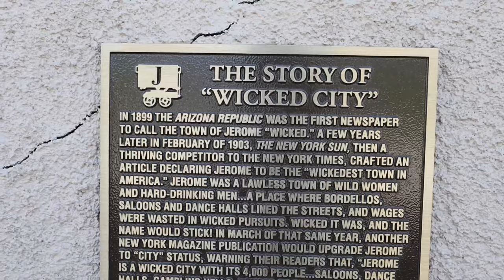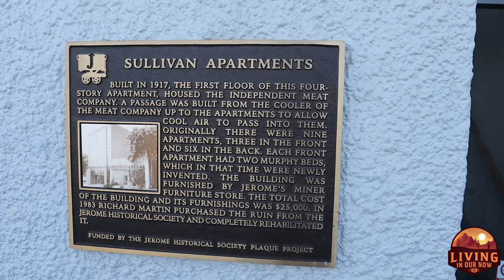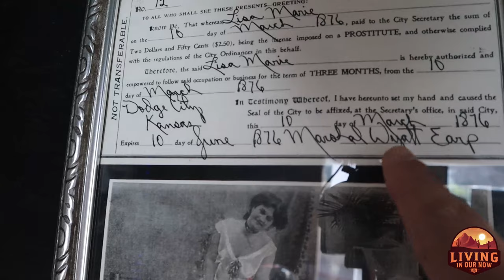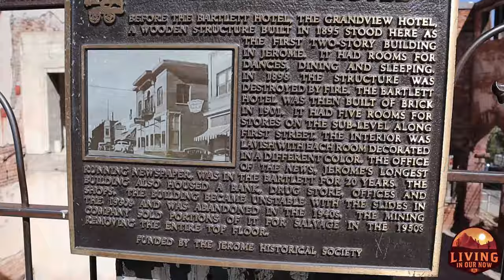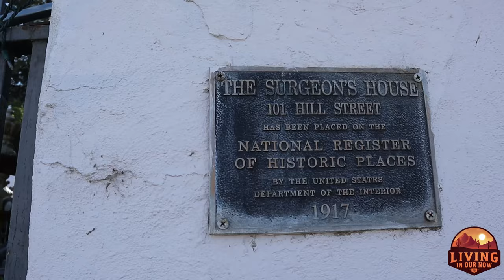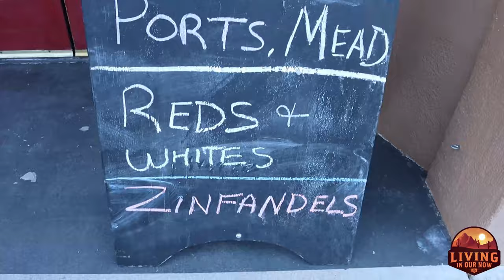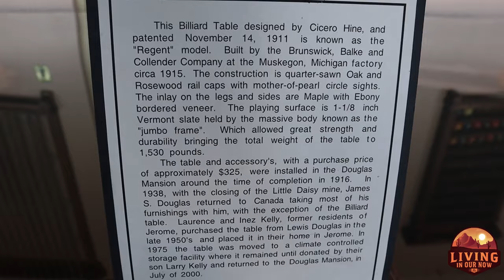WATCH THIS BEFORE YOU VISIT JEROME, AZ! || RV ARIZONA || Ep. 10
IN THIS VIDEO:
Are you thinking of visiting Jerome, AZ? Well before you go, make sure you watch this video first to learn what some of the top attractions in the area are!

Nicknamed the "Wickedest Town in the West", Jerome, Arizona is a historic ghost town located between Prescott and Flagstaff, Arizona. Once a booming copper mining town, today Jerome is a thriving tourist and artist hub with a population of around 450 people. We visited this charming town during Indigenous People's Day 2020, part of our week-long vacation with just us parents!

ABOUT US:
We're Aaron and Nicole - your everyday "normal" American Family who decided that we were tired of putting off until tomorrow all the things we wanted to do and memories we wanted to make with our family. We are a part time RV family who love camping in our Grand Design travel trailer, and sharing our experiences related to RV living as well as other travel tips and tricks!

Follow along with us as we explore how best to live in OUR now - hopefully we can inspire you to live in YOUR now too! Because later... is just too late to wait.

Main Camera - Canon M50 w/kit Lens
External Mic - Rode VideoMic GO
Tripod for Canon - Joby GorillaPod 3k
GoPro - GoPro Hero 8 Black
GoPro Grip - Fusion Grip
Laptop for Editing
iPhone 8 (because it's paid off!)